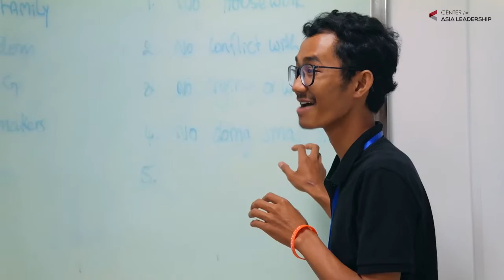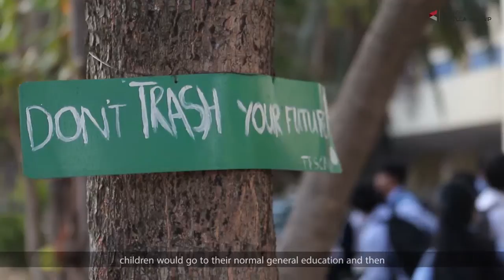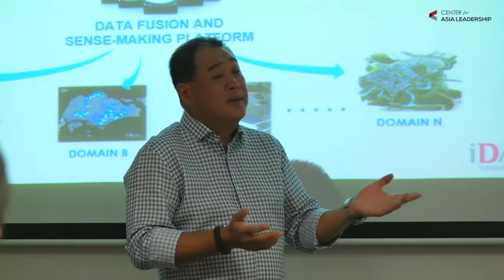ALT Documentary FINAL